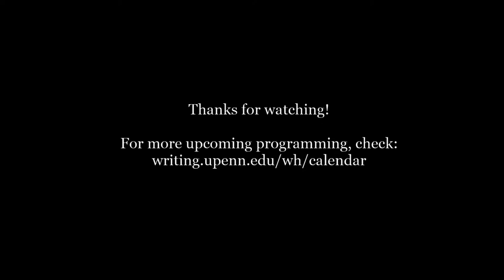Reading by the 2021 Summer Workshop for Young Writers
A Reading by the participants of the 2021 Summer Workshop for Young Writers featuring high schoolers at the conclusion of the program. Hosted by Jamie-Lee Josselyn.

0:00 pre-roll
6:38 Program Start
10:29 Ashley
13:27 Maya
16:43 Cydney
19:47 Shannon
22:45 Cecilia
25:32 Hyla
27:51 Nusrat
29:55 Jothi
32:56 Tina
35:53 Christine
39:30 Stella
42:25 Zach
46:10 Riley
48:31 Fiona
51:47 Sidney
55:34 Grace
58:15 Haley
1:00:29 Jenna
1:04:10 Jayho
1:07:13 Anya
1:10:40 Nina
1:12:48 Ashley
1:15:50 Kevin